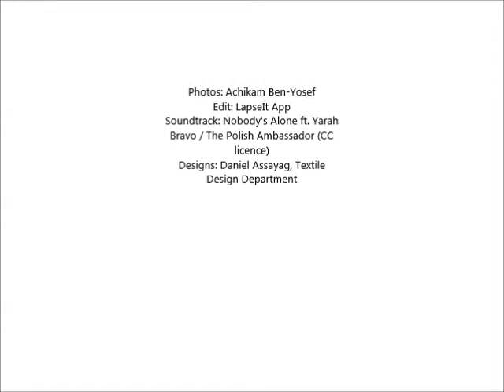The Making Of: Studio Shooting for Shenkar's Graduates Events 2014!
Timelapse movie from studio shooting of Daniel Assiag project for the graduate event of the Textile Design Department @ Shenkar.

Photos: Achikam Ben-Yosef
Edit: LapseIt App
Soundtrack: Nobody's Alone ft. Yarah Bravo / The Polish Ambassador (CC Licence)